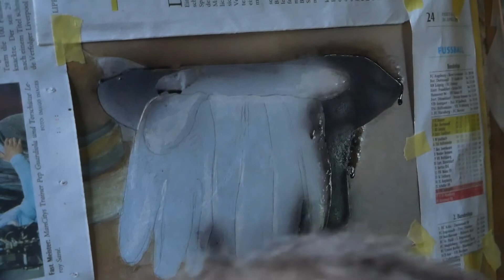Stillleben Mann und Frau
Stillleben in Mischtechnik. Mit Airbrush und Acryl